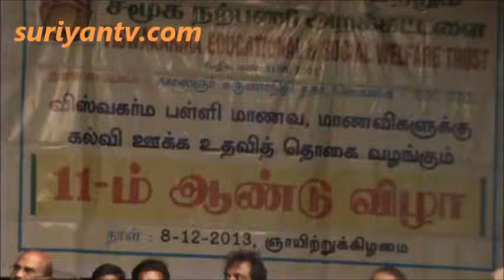Vishwakarma Educational Trust 11th Annual Day